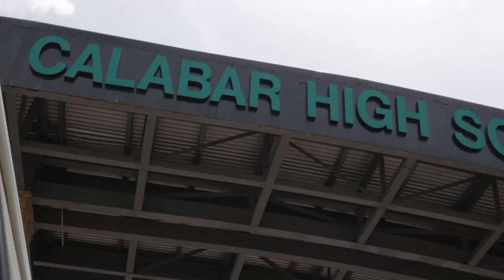ZIDDY - CHILDREN CHILDREN (OFFICIAL MUSIC VIDEO)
Ziddy present: Children Children
Produce by: Powerforbes Music
Shot by: Game Face